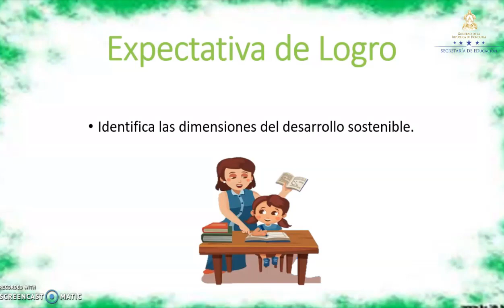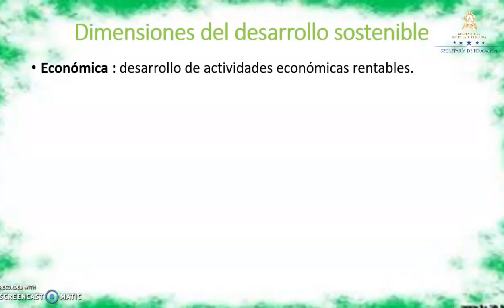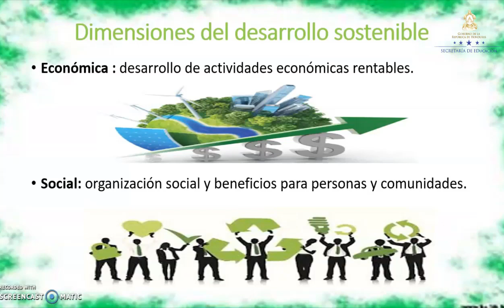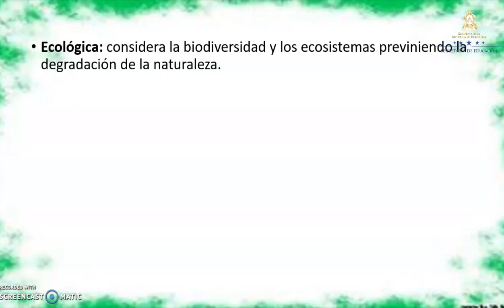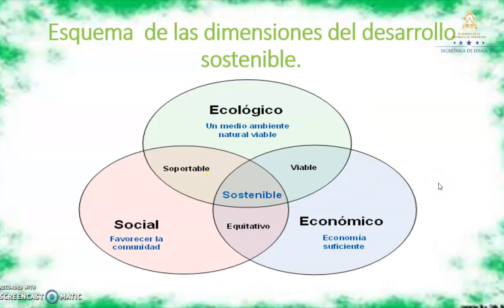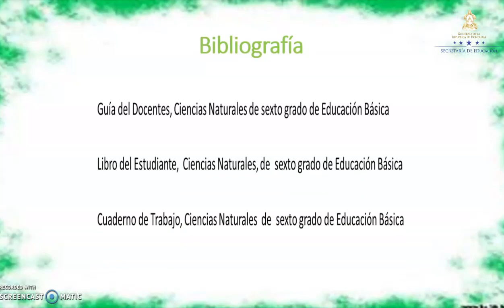Manejo de los recursos del bosque clase 8 - Sexto Grado – Ciencias Naturales